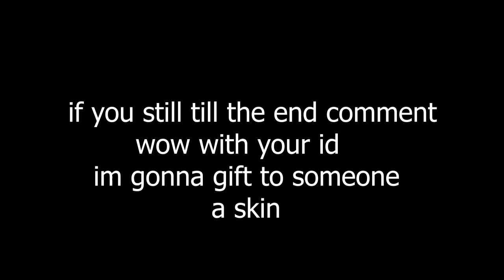when noob player take a sniper /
fortnite maroc,
fortnite dance,
fortnite mobile,
fortnite ps4,
fortnite live,
fortnite ninja,
fortnite android,
fortnite event,
fortnite ياسين,
fortnite يوم الثلج,
fortnite يوتيوب,
‏fortnite يا ليلي ويا ليلى,
‏fortnite يضحك,
‏fortnite ياكنترول,
‏fortnite يا شيلات,
fortnite يوسف احمد,
fortnite هاتف,
fortnite هوتناني,
fortnite هدايا,
fortnite هكر,
fortnite هيا إلى العمل,
fortnite هدايا مهرجان الشتاء,
fortnite هواتف,
‏fortnite هدوء هدوء,
i fortnite,
fortnite نينجا,
fortnite نصرت,
fortnite نوب,
fortnite نسخة معدلة,
fortnite نور الدين,
fortnite نصائح,
fortnite نصائح ممكن تساعدك تفوز,
fortnite نسخة صينية,
fortnite مباشر,
fortnite مصطفى كيم اوفر,
fortnite ماب,
fortnite مبتدئين,
fortnite ماوس وكيبورد,
fortnite مهمات,
fortnite مود الزومبي,
fortnite مقلب,
l fortnite,
fortnite لعبة,
fortnite للاندرويد,
fortnite للجوال,
fortnite لقطات مضحكة,
fortnite للاجهزة الغير مدعومة,
fortnite لقطات سنايبر,
fortnite للكمبيوتر,
fortnite للاجهزة غير المدعومة,
fortnite كريتف,
fortnite كيف تصير محترف,
fortnite كيفية لعب,
fortnite كيف احمل,
fortnite كيفية تحميل,
fortnite كيف تكون محترف,
fortnite كيف تبني بسرعة,
fortnite كوردي,
fortnite قناة,
fortnite قصة,
fortnite قمع,
fortnite قلتش,
fortnite قصص,
fortnite قم بزيارة شاحنات طعام,
fortnite قيم,
fortnite قلتشات,
r fortnite,
r fortnite chapter 2,
fortnite في الهاتف,
fortnite فلم,
fortnite فورت نايت,
fortnite فيديوهات,
fortnite في الحقيقة,
fortnite فتح الهدايا,
fortnite فيصل,
fortnite فعاليات,
t fortnite,
t fortnite letters,
t fortnite chapter 2,
fortnite غنية,
fortnite غني,
‏fortnite غير مندمج,
‏تحديات fortnite غير مندمج,
fortnite الجهاز غير مدعوم,
fortnite على الهاتف,
fortnite على الجوال,
fortnite عرق,
fortnite على الاجهزة الضعيفة,
fortnite على ps3,
fortnite عربية,
fortnite على الجوال الاندرويد,
fortnite على ايفون 6,
fortnite ع,
fortnite طور الزومبي,
fortnite طريقة تحميل,
fortnite طور ثانوس,
fortnite طور الزومبي مجانا,
fortnite طريقة لعب,
fortnite طور القصة,
fortnite طاقة النجوم,
‏fortnite طور سنايبر رات,
fortnite ضحك,
fortnite ضد pubg,
‏fortnite ضد minecraft,
‏مقاطع fortnite ضحك,
ضبط اعدادات fortnite pc,
ضبط اعدادات fortnite,
‏fortnite السعودية ضد الكويت,
fortnite صالح,
fortnite صنعت في مشروب,
‏fortnite صد,
‏تحديات fortnite صفقة المرفأ,
banderitax fortnite صندوق سكار,
‏باركر fortnite صعب,
‏ما بات fortnite صعبه,
‏صوت fortnite,
‏ص fortnite,
‏ص fortnite رقصات fortnite,
fortnite شرح,
fortnite شخصيات,
fortnite شرح لعبة,
fortnite شراء البتل باس,
fortnite شبكة العاب العرب,
fortnite شرح الاعدادات,
fortnite شاشة مقسمة,
fortnite شيلات,
a fortnite game client update from the app store is required,
fortnite سيد,
fortnite سكنات,
fortnite سوني 4,
fortnite سيزون 2,
fortnite سيرفر خاص,
fortnite سكنات مجانيه,
fortnite سيرفر خاص بث مباشر,
fortnite سنايبر,
fortnite زومبي,
fortnite زومبي كيلر,
‏fortnite زلزلة,
‏fortnite زومبي￼,
‏ماب fortnite زومبي,
‏زومبي كيلر fortnite,
‏عمر زرادية fortnite,
زيادة fps fortnite,
. fortnite,
fortnite رقصات,
fortnite رقصة,
fortnite رن الأجراس,
fortnite راب,
fortnite رابط تحميل,
fortnite رقص عشوائي كهربي,
fortnite راكان,
fortnite رسم,
v fortnite,
v fortnite mission,
v fortnite. xyz,
fortnite دو عشوائي,
fortnite دايلر,
fortnite دحومي999,
fortnite دبل بومب,
fortnite دبل أب,
fortnite دمج حسابات,
fortnite دواء,
‏fortnite دانس,
fortnite خشب,
‏fortnite خريطة جديدة,
‏اغنية fortnite خوزيه,
banderitax fortnite خطة,
‏بث مباشر fortnite سيرفر خاص,
‏بث fortnite سيرفر خاص,
‏خلفيات fortnite,
o fortnite,
fortnite حقائق,
fortnite حفلة مارشميلو,
fortnite حل مشكلة الجهاز غير مدعوم,
fortnite حسابات عشوائية,
fortnite حدث,
fortnite حرف t,
fortnite حساب,
fortnite حرف e,
fortnite جلد,
fortnite جوال,
fortnite جديد,
fortnite جيم,
fortnite جوجل بلاي,
‏fortnite جننتوني بهذا الآلي,
‏fortnite جديدة,
‏fortnite جراند,
fortnite ثانوس,
banderitax fortnite بابا ثانوس,
banderitax fortnite طور ثانوس,
اكزيت ثامر fortnite,
e fortnite,
fortnite تحميل,
fortnite تحميل للاندرويد,
fortnite تحشيش,
fortnite تحديات,
fortnite تسريبات,
fortnite تحميل لعبة,
fortnite تعلم البناء pc,
fortnite تلفون,
fortnite بث مباشر,
fortnite بطولة,
fortnite بندر,
fortnite بطولة العرب,
fortnite بث مباشر الان,
fortnite بابا ثانوس,
fortnite بلايستيشن 4,
fortnite بالعربي,
f fortnite,
f fortnite chapter 2,
fortnite اليوم,
fortnite المغرب,
fortnite النجار,
fortnite اغنية,
fortnite العرب,
fortnite العاب تشبه,
fortnite الهاتف,
fortnite الصينية,
رت_نايت_fortnite ا,
fortnite ا,
fortnite 0 ping,
fortnite 0 iq vs 1000 iq,
fortnite 0 fps,
fortnite 0 iq,
fortnite 03 greedo,
fortnite 0 views,
fortnite 0 views live,
fortnite 0 iq plays,
0 fortnite loading screen,
$0 fortnite skin,